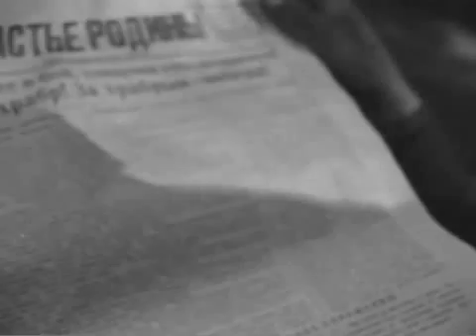Союзкиножурнал 1941 № 68